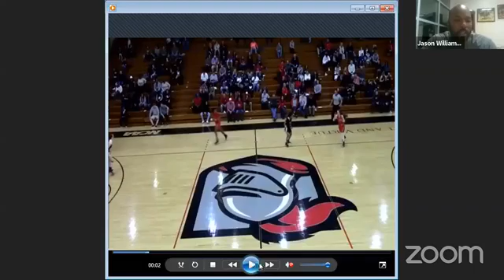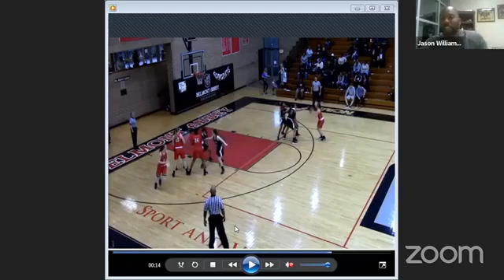Virtual Coaches Clinic hosted by CoachJay